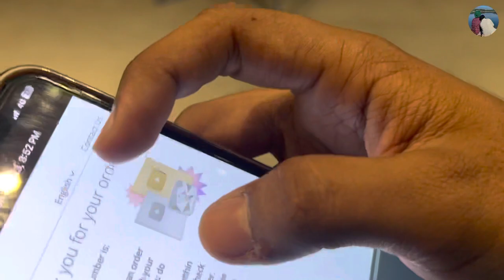Taking Delivery Of Classic 350 Reborn || Bad Experience @royalenfield|| Gursikhcouple🚩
Gursikhcouple
Gursikhcouple vlog
Punjabi video
Punjabi vlogs
Food vlog
Traveling vlogs
Shitzu videos
Dog vlogs
Punjabi videos
New videos
Viral video
Wedding vlogs
Wedding
Brother marriage
Marriage vlogs
Funny vlogs
Celebration vlogs
Wedding vlogs
Travel vlogs
Bullet lovers
classic 350 reborn
Buying New Bullet
Classic Gunmetal Grey